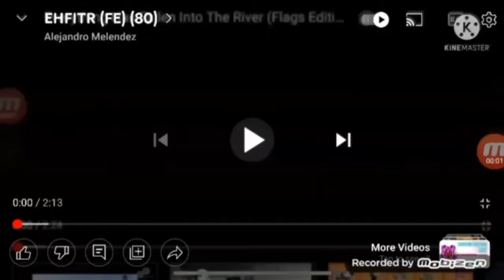Everything Has Fallen Into The River (Flags Edition) Add Round 83